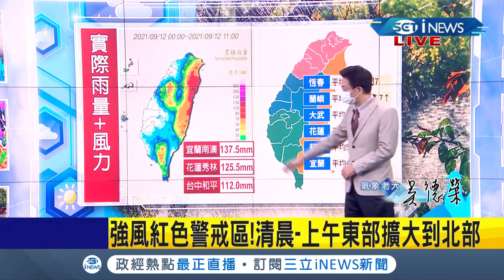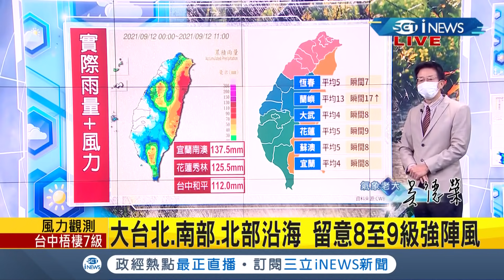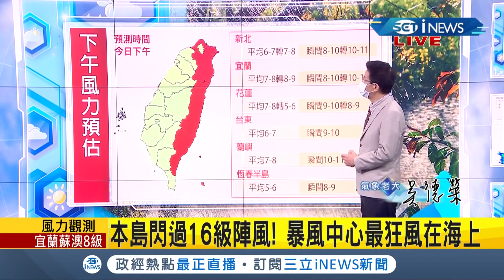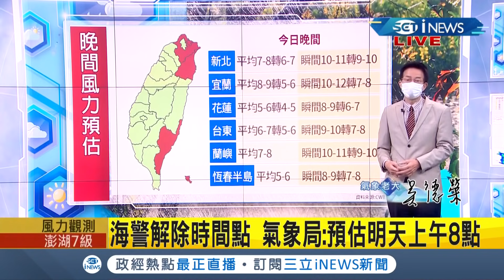"璨樹"颱風眼再打開！衝向北台灣曝北部.東部"午後"風雨將最劇烈 揭最快解除海陸警報時間│氣象老大 吳德榮│【台灣要聞。先知道】20210911│三立iNEWS